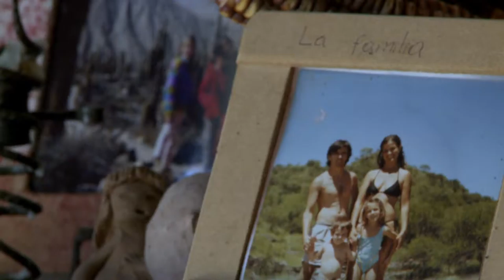NOSOTROS SOMOS PAULA MELEGATTI